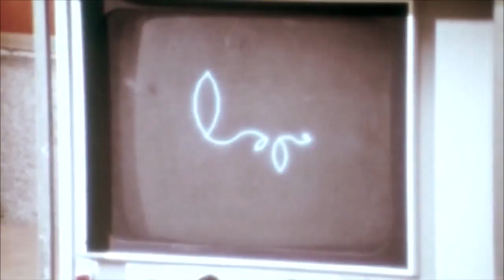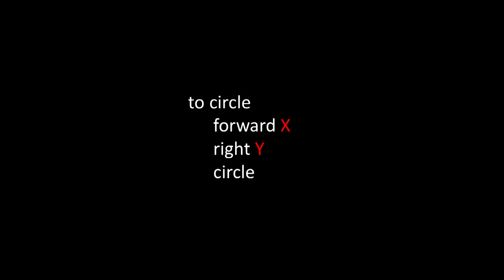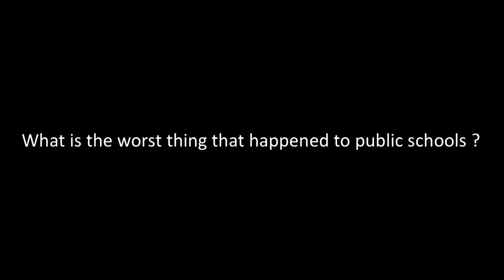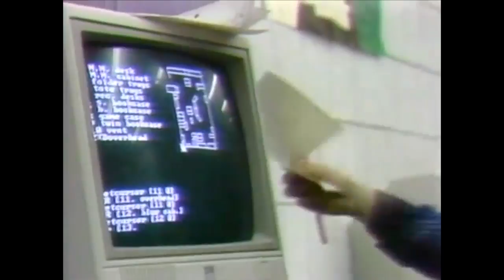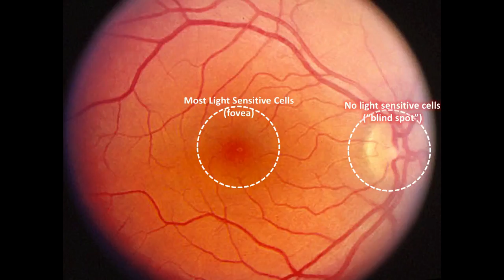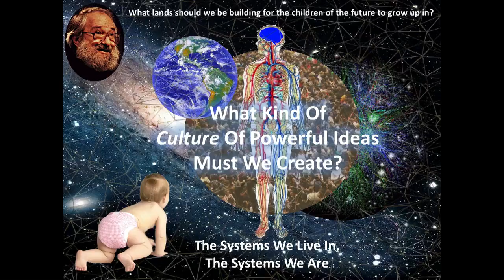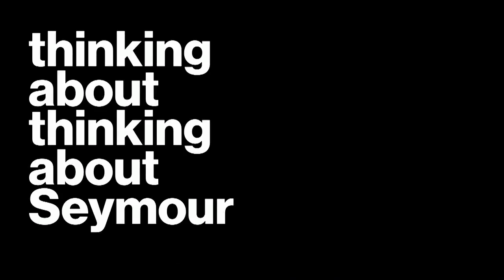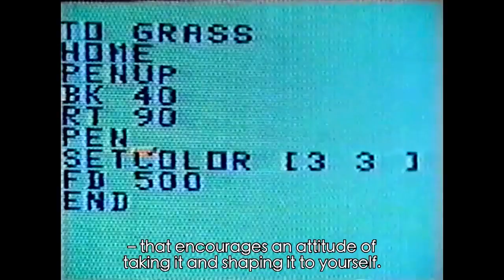Thinking About Thinking About Seymour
"You can't think about thinking without thinking about thinking about something."- Seymour Papert

Thinking about Thinking about Seymour, a day-long symposium at the MIT Media Lab on January 26, 2017, celebrated the ideas and research of Seymour Papert, pioneer of Constructionist learning, whose thinking and projects profoundly influenced and inspired generations of children, educators, and researchers around the world.

A world-renowned mathematician, learning theorist, and educational-technology visionary, Seymour Papert delighted in his interactions with children of all ages and from all walks of life. He was among the first to understand the revolutionary potential of computers in children’s learning, recognizing that computers could be used not just to deliver information and instruction, but also to empower children to experiment, explore, and express themselves.

Ira Flatow 00:00:11
Joi Ito 00:3:38
Artemis Papert 00:08:36
Nicholas Negroponte 00:12:06
Mitch Resnick 00:43:28
Dale Dougherty, Brian Silverman, Gary Stager, Karen Wilkinson 01:03:36
Sherry Turkle 01:34:18
Senator Angus King 01:55:06
Idit Harel, Tod Machover, Rena Upitis, Paulo Blikstein 02:12:48
Alan Kay 02:43:17
Hal Abelson, Celia Hoyles, Richard Noss, Uri Wilensky 03:12:02
Suzanne Massie Papert and Ira Flatow 03:44:10
Danny Hillis 04:05:52
David Cavallo, Clotilde Fonseca, Bob Massie, Fatimata Sylla, Jacqueline Karaaslanian 04:24:44
Rethinking Play 05:02:59